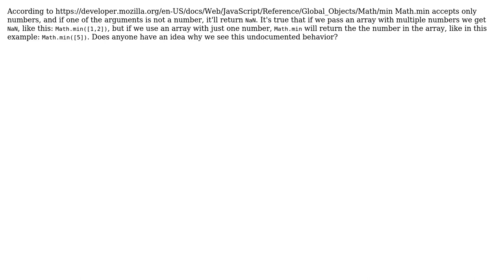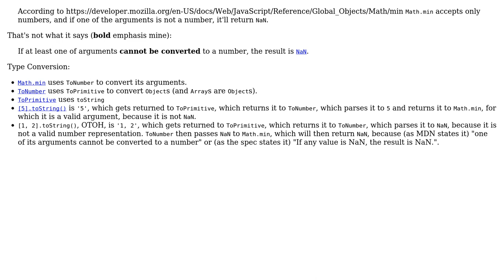Software Engineering: Why does Math.min work with a one element array?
With thanks & praise to God, and with thanks to the many people who have made this project possible! | Content (except music & images) licensed under CC BY-SA | Music | Images & others | With thanks to user someone235 user psmears user Jorg W Mittag and the Stack Exchange Network Trademarks are property of their respective owners. You are responsible for your own actions.